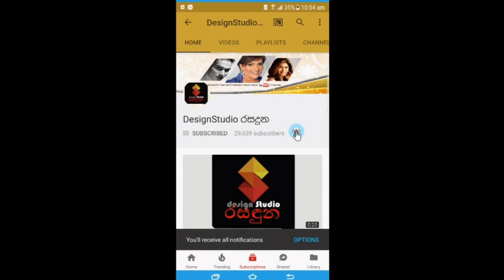මාධවී ඇන්තනීගේ විවාහ මංගලයේ ඔබ මෙතෙක් නොදුටු නිල චායා රූප මෙන්න Madhavee Anthony Wedding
Photography : Dark Room 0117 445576
Wedding Planner : Siritha by Lasantha Peiris
Dressed by Chandimal Jayasinghe
Traditional Outfits By Kulagedara
Saree by Sareeta Textorium
Designing and dress making Charith Wijesekara
Jewelry by Raja Jewelers
Bridal Nails by Nail Zone
Flower bouquets by Tiffany
Retouched by Thiwanka Mahamala

මාධවී ඇන්තනීගේ විවාහ මංගලයේ ඔබ මෙතෙක් නොදුටු නිල චායා රූප මෙන්න Madhavee Anthony Wedding Official Photo Phoot